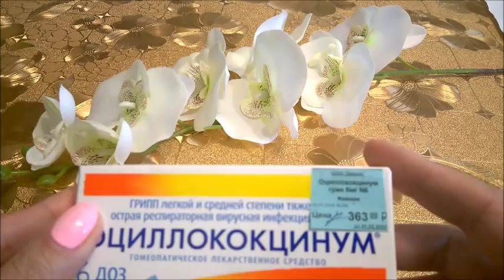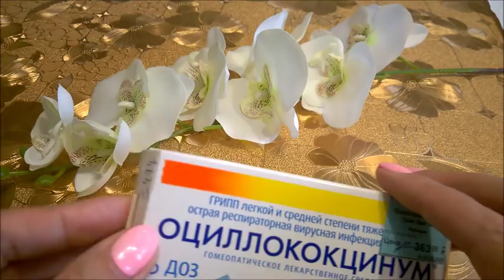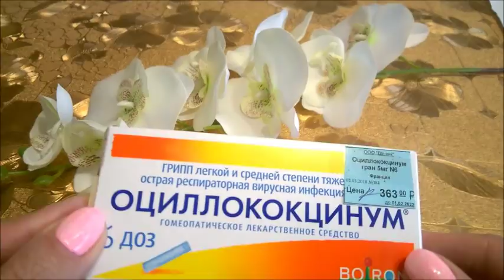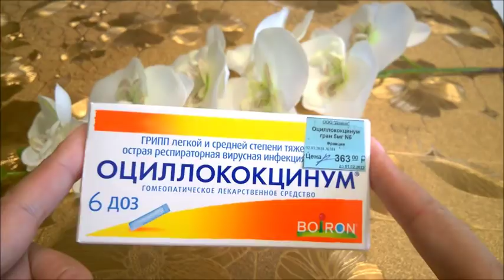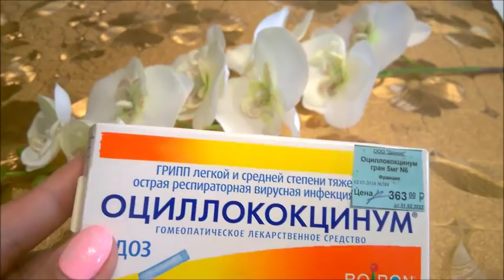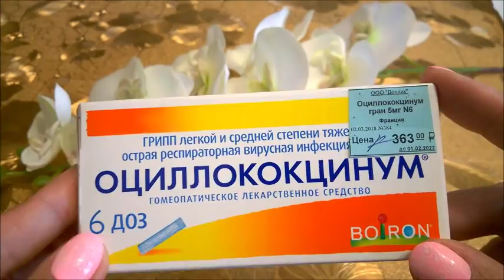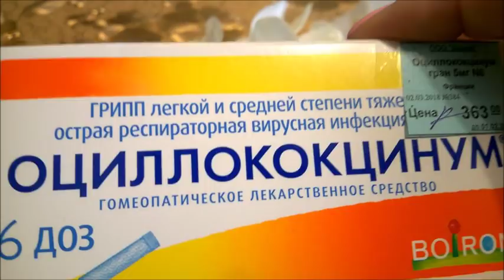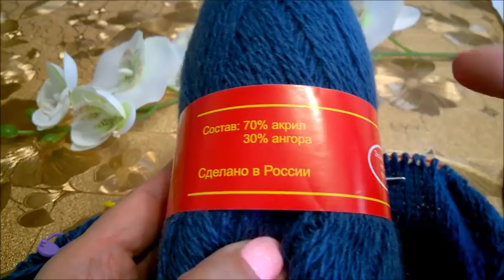О лекарствах/о базарной бабе/о том что вяжу